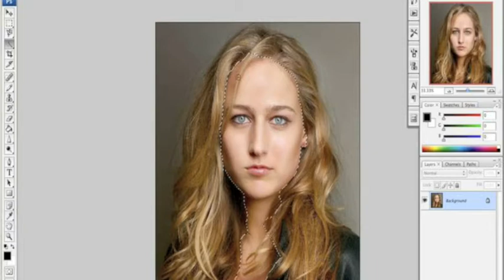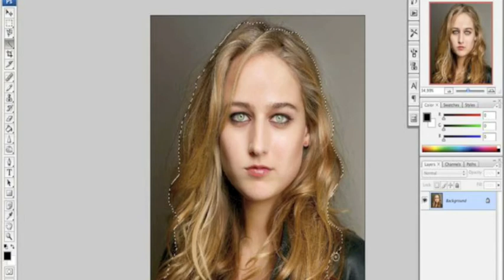Leelee Sobieski Makeover